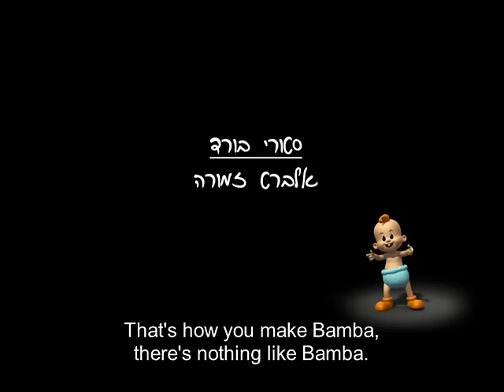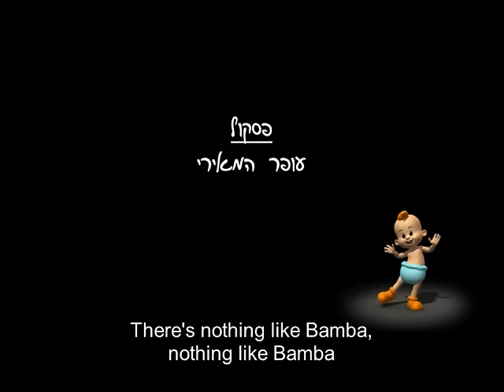הבית של במבה (אין אין אין כמו במבה) - איך מכינים במבה? השיר האהוב של התינוק של במבה.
התינוק של במבה לוקח אותנו להרתפקה בלתי נשכחת ומלמד איך מכינים את הבמבה שכולנו אוהבים.
כמובן שאי אפשר בלי השיר והריקוד האהובים של התינוק של במבה.
אל תשכחו, אין אין אין כמו במבה.